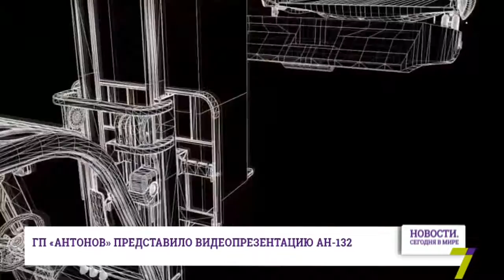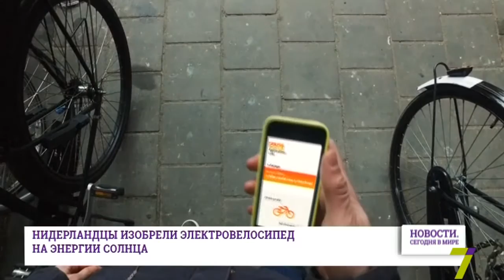25 февраля: Новости. Сегодня в мире (выпуск от 19:00)